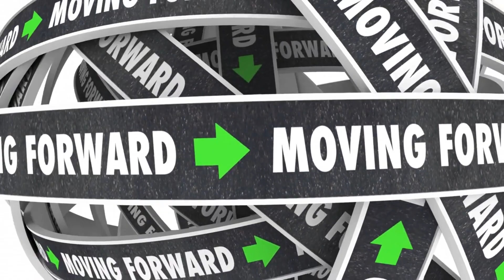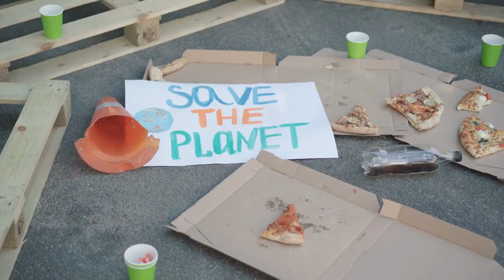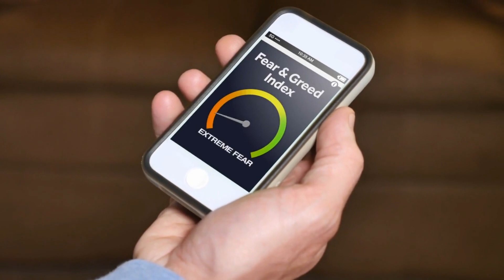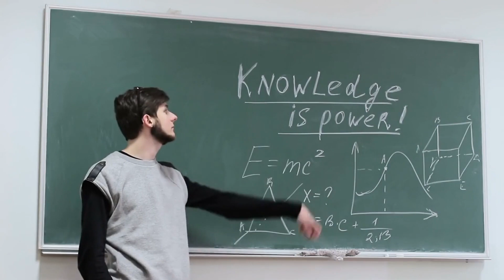Is Real Estate Investment Really a Goldmine or a Money Pit?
Hey there, savvy investors and future moguls! 🚀 Ready to dive into the world of real estate? 🏡💸 Hold onto your hats, because in this eye-opening video, we're digging deep into whether real estate investment is truly a golden opportunity or a potential money pit. 💎💰

🔍 Want to know the real deal behind real estate returns? 📈💼 We've got the facts, figures, and insider insights that'll have you making informed decisions like a pro. 📊💡

Join us as we unravel the myths and unveil the realities of the real estate market. 🌐 Is it a one-way ticket to riches, or are there risks lurking beneath the surface? 🤔💼

From skyrocketing property values to unexpected maintenance nightmares, we're leaving no stone unturned. ⛏️🏚️ Whether you're a first-time investor or a seasoned pro, this video is a must-watch. 📺🔑

🤯 Brace yourself for jaw-dropping stories from real investors who've hit the jackpot and others who've hit rock bottom. ⛏️💔 Real talk, real experiences – all in one place!

Ready to navigate the twists and turns of the real estate rollercoaster? 🎢🏠 Grab your virtual seat and let's debunk the myths, reveal the truths, and find out if real estate is your path to wealth or a potential financial sinkhole. ⏯️🔔